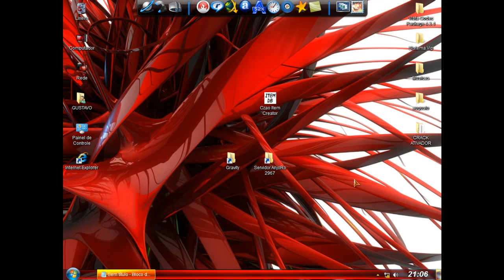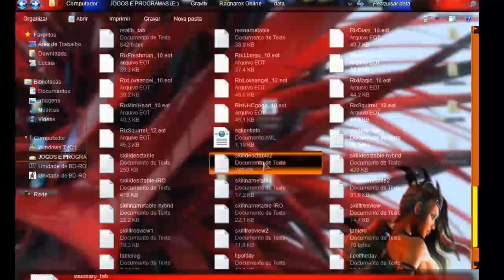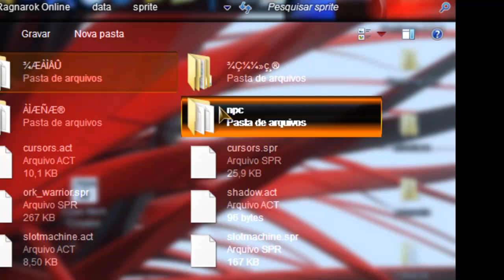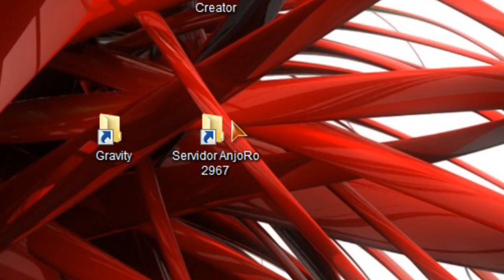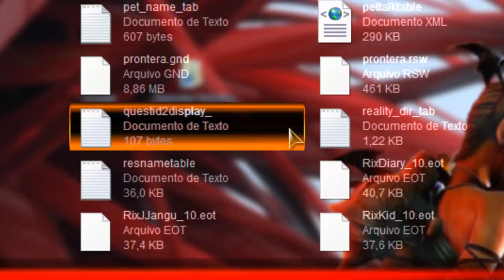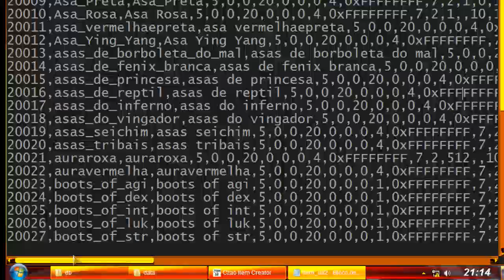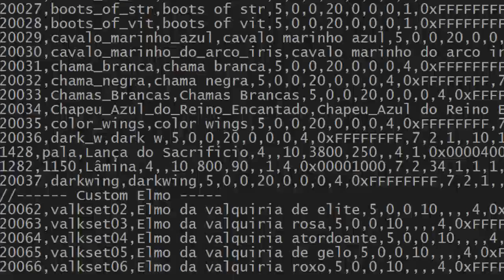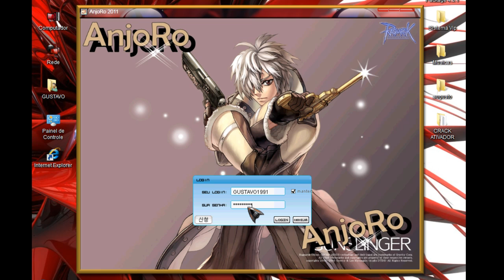Como colocar Custons Em servidor De Ragnarok Online 1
Download Do Czao_Item_Creator